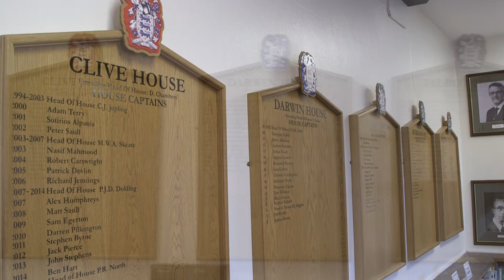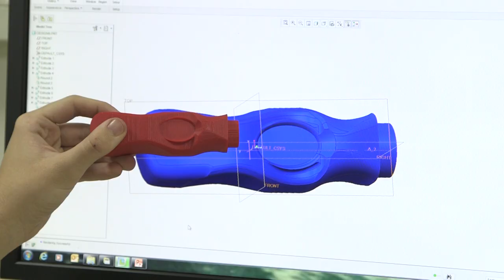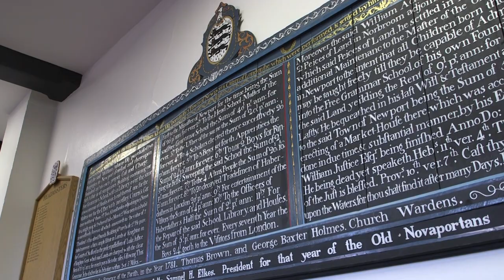Haberdashers' Adams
Haberdashers' Adams is a selective state boarding grammar school in Newport, Shropshire offering a first class education for boys aged 11-18 (boarding and day) and girls (day only) 16-18.